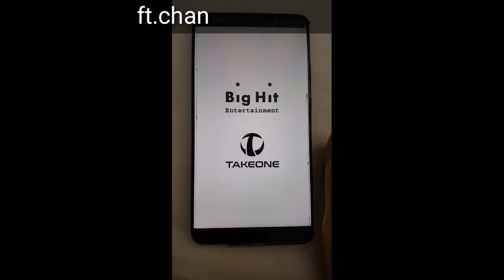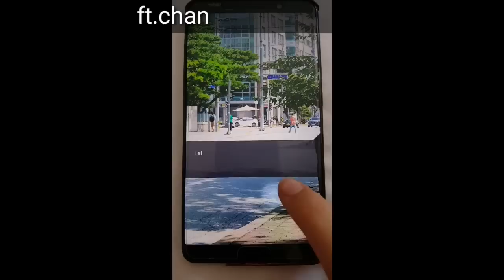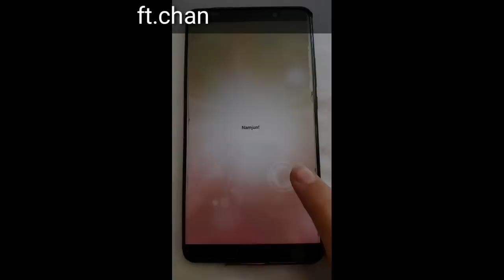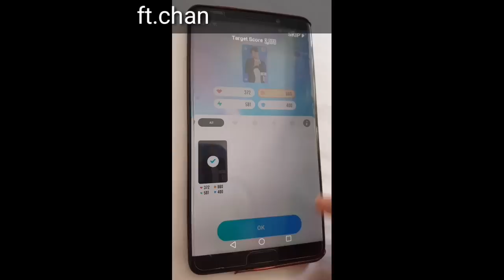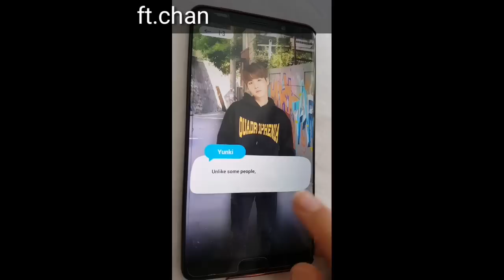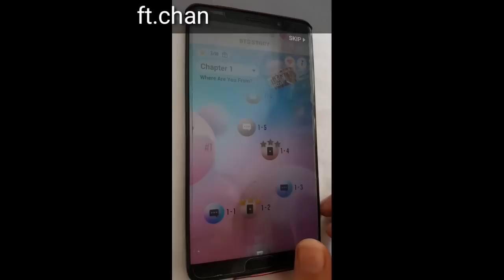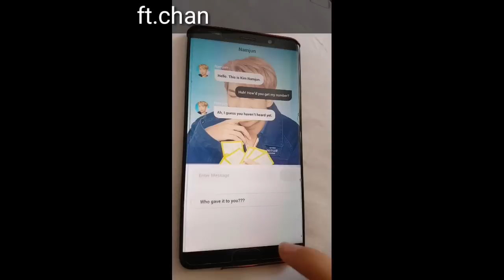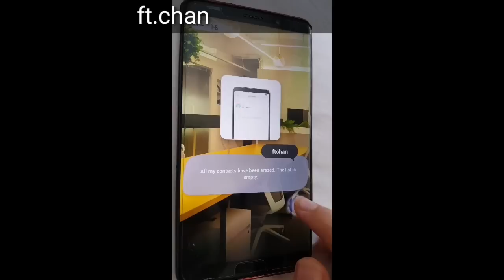جربت لعبة (بي تي اس) + طريقة لعب وتحميل / BTS world game play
جربت لعبة (بي تي اس) + طريقة لعب وتحميل / BTS wotld game how to play
سلام بنات بتمنى تكونو بألف خير
وأخيرا لعبت لعبة بي تي اس